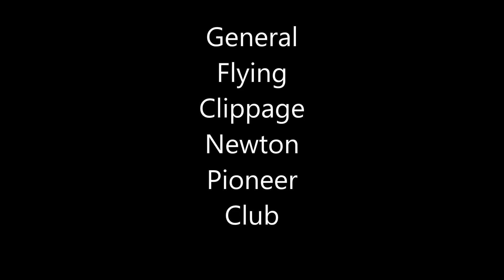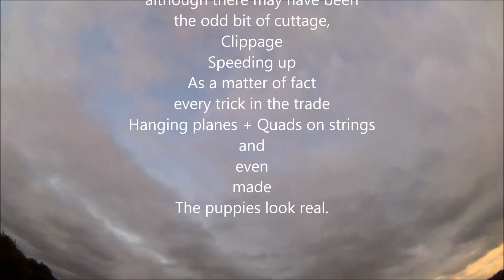Plane old film clippage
RC Models Planes and Quads